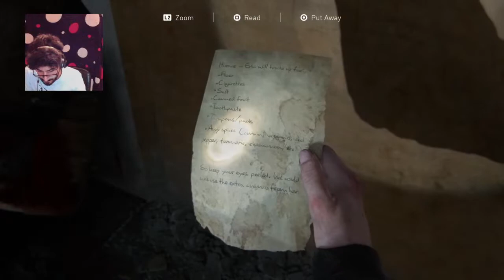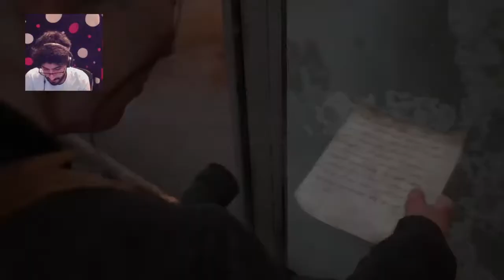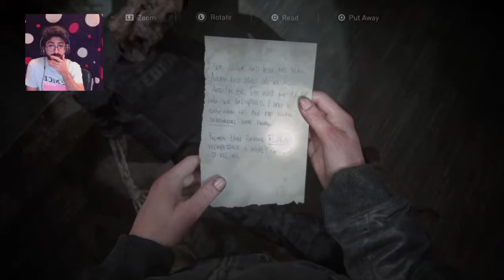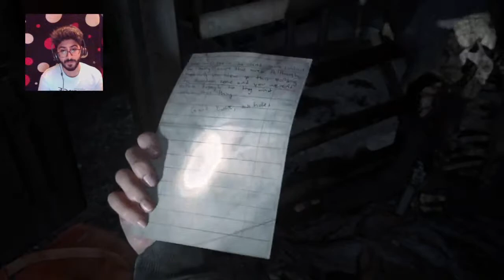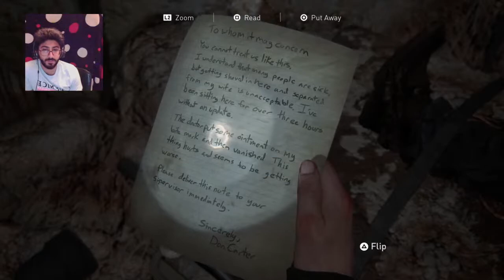The Last Of Us Part II BY ‎ASSAF-SRT10‎‏ (Live-Part11)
After playing for 4 hours, I noticed that my audio recording settings for the livestream were not working, and I found out at the end of the livestream.

God dammit , i got into bad mood cuz of this 💔

Just To Shere my Gameplay moment.